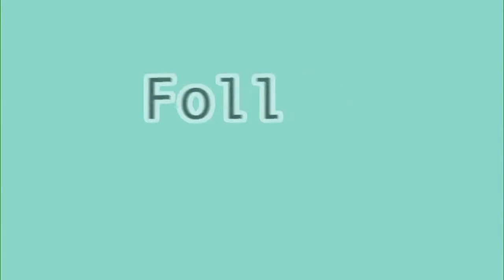Follow Me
Join Pastor Brent Purvis for this special entitled "Follow Me".